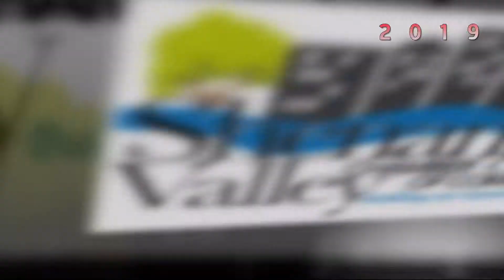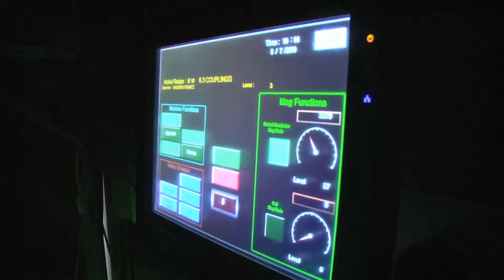2019 Phoenix Award Winner Growth Large Manufacturing - American Cap Company by Jerry Stigliano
2019 SVCC Phoenix Award Winner Growth Large Manufacturing - American Cap Company by Jerry Stigliano Videography